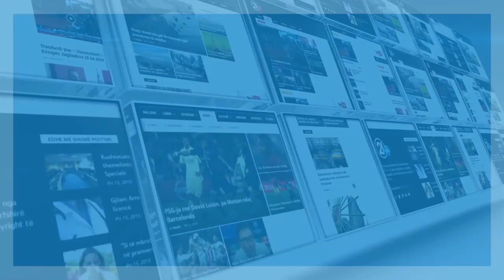Kadri Veseli - 26.10.2015